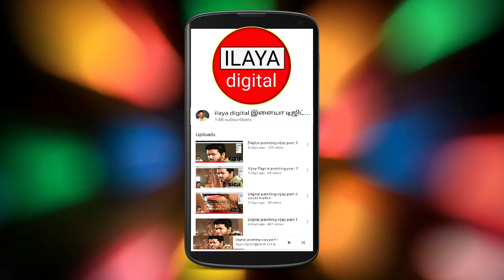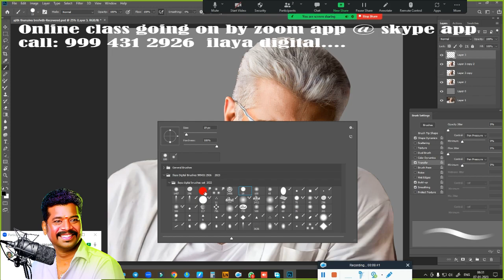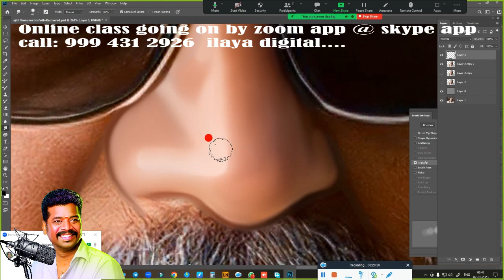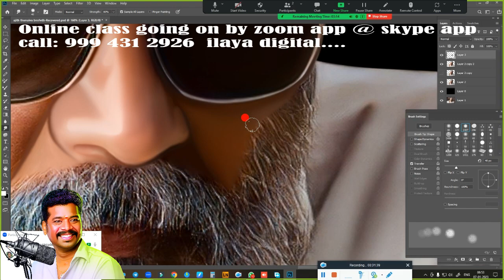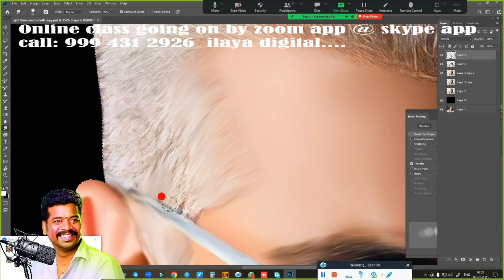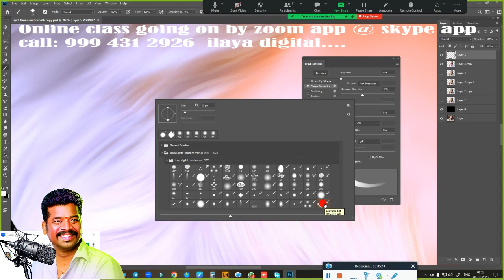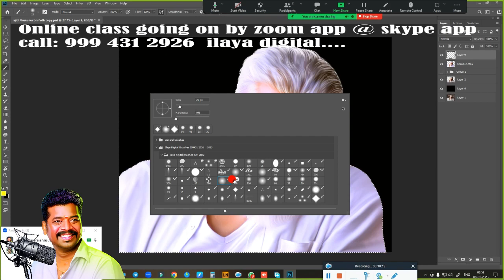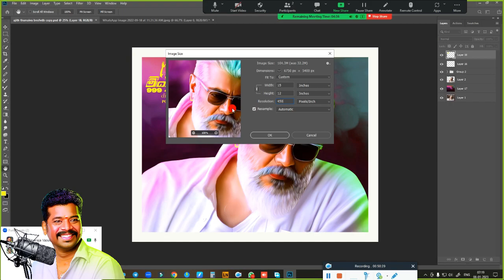Ajith/Thunivu /Digital painting/ Beginners /Tamil and English/Digital Painting/new tips/ Tutorial